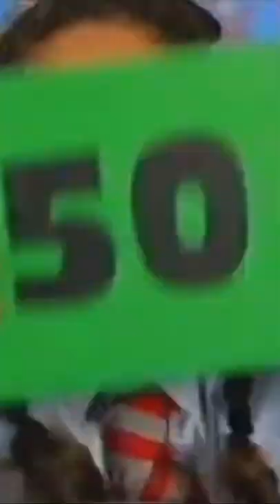Irinie Iacovou Aged 5 “Small Talk” BBC One Circa 1995 presented by Ronnie Corbitt